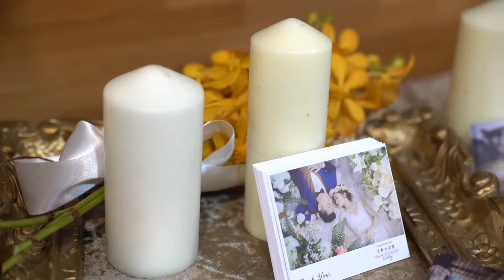教堂婚禮儀式＆快剪快播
浪漫新郎與美麗新娘的教堂婚禮，在上帝面前立約攜手一生，成為最適合彼此的另一半。

預備過程可以感受新郎對新娘的珍惜疼愛，大小細節絕不馬虎，讓新娘有個一生難忘的婚禮。

儀式15:30禮成，18:20完成試播，擔心前往餐廳路上塞車，剪輯到一半，即開車前往，車上剪輯作業持續進行，直到試播完成。

願新人永浴愛河，攜手同心，彼此愛慕與日俱增。。。。。